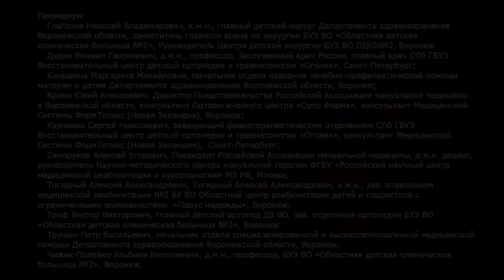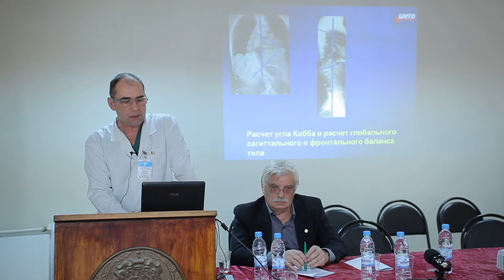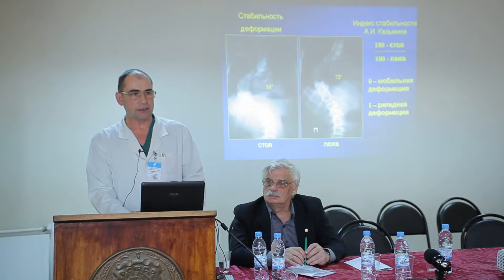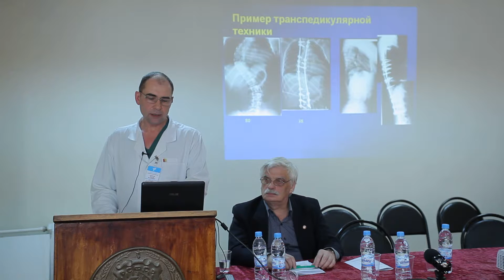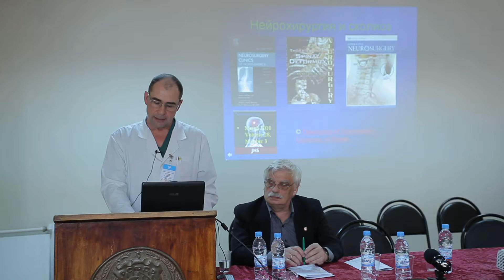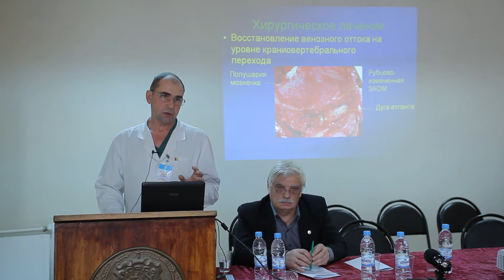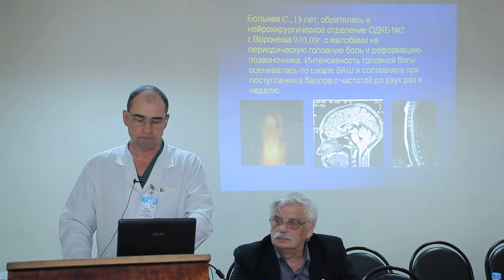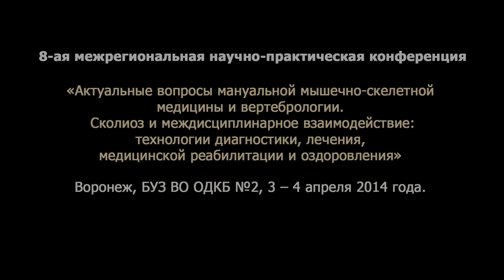8п03 Глаголев НВ Хирургическое лечение сколиоза